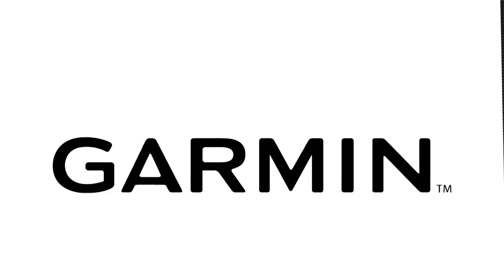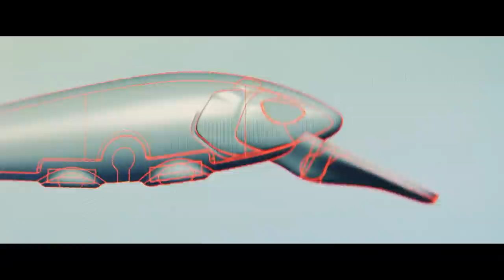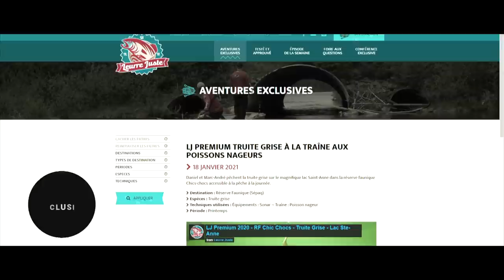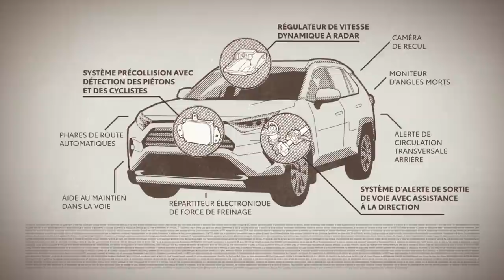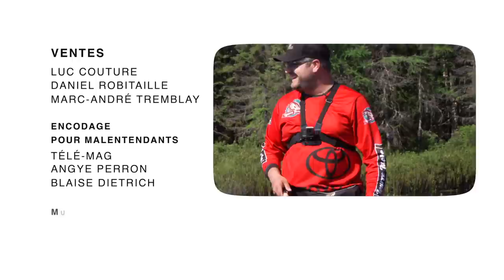Leurre Juste S06E05 - Pourvoirie Lac Suzie… la suite!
Cette fois, nos comparses s’attaquent à ce grand carnassier qu’est le brochet du Nord.